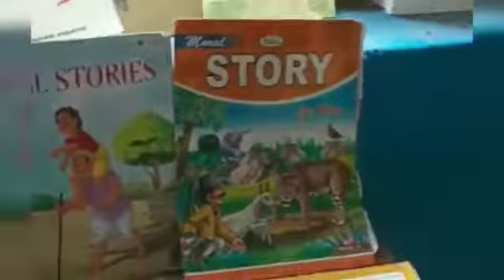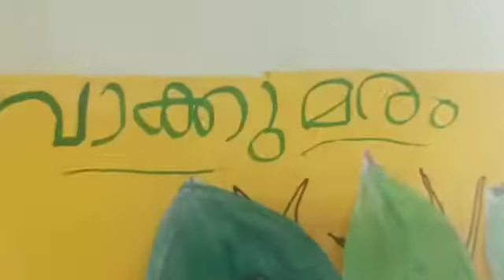വായന ദിനം reading day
Video from std 2 ummathur mlp school 2022-23